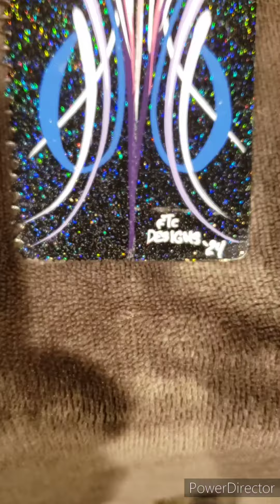Painted Handsaw Series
Finally finished this 6 handsaw series. Each saw blade has a different design on each side. These will be listed in my etsy store soon. If you see something you like, let me know. As always, I appreciate each and every one of you for watching, liking, following and sharing my goodies! Thank you so much! 😎👍